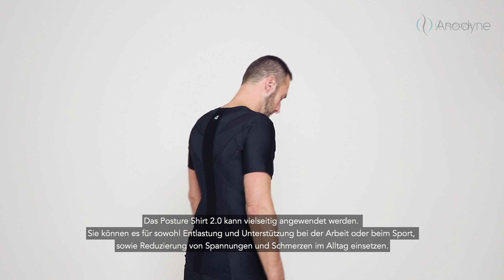Men's Posture Shirt™ - Deutsch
Das originale Posture Shirt® ist mit Geweben, den so genannten NeuroBands, konstruiert, die spezifische Muskelgruppen und Gelenke aktivieren und stimulieren, um Ihren Körper aufrecht zu halten. Entwickelt mit AlignMeds patentierter NeuroBand-Technologie bietet das Posture-Shirt Haltungskontrolle, Muskelaktivierung und wichtiges Biofeedback für den Muskelwiederaufbau.